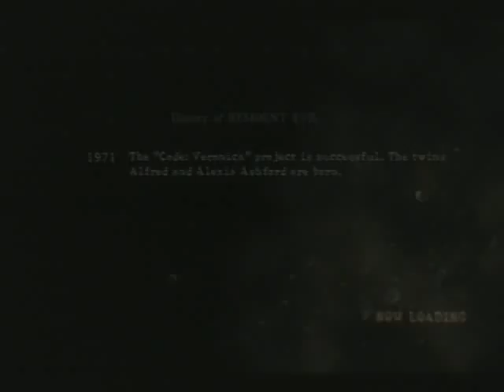Hawkin and Sorahmi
Sorahmi side